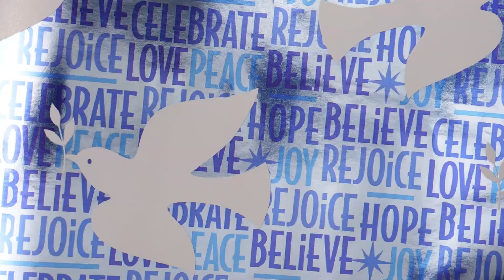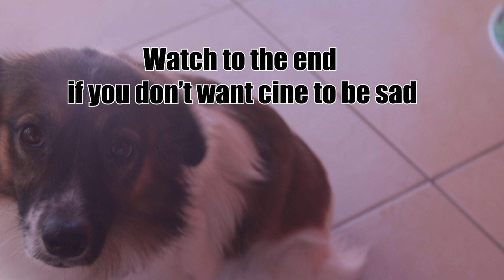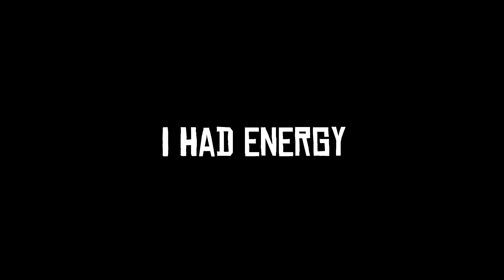Vlogmas with me|Day 2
It's the day two video off vlogmas, day 3 is on it's way as you watch this, in this video you can expect alot of humor to suite different humorous types, A tired and hungry JSA and a short party (i just work here)...

*MUSIC USED*

Problem Child
Holiday [RAW] (Black Keys Riddim)

tags (ignore): vlogmas,christmas,tistheseason,schoolsout,winter,caribbean,trinidad,
vacation, vlogs, christmasvlog,day2,merrychristmas